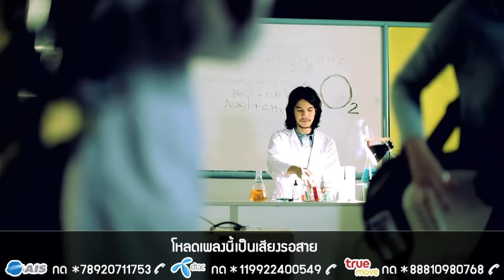Superbaker - ออกซิเจน Oxygen [Official MV]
ดาวน์โหลดเพลง "ออกซิเจน" Superbaker

เกือบห้าปีที่ผ่านมา  ซูเปอร์เบเกอร์  นำดนตรีที่เรียกว่าSUNSHINE POP สร้างเพลงที่อยู่ในความทรงจำของหลายคู่รัก  บางคนใช้เพลง MINUTE OF LOVE เพื่อบอกความรู้สึกยาวๆให้อีกคนเข้าใจ  หลายคนเลือกเพลงบ้านของหัวใจเพื่อใช้ในพิธีแต่งงาน  หากแต่ยังมีอีกหลายเพลงของหลายศิลปิน ไม่ว่าจะเป็นเพลง รึเปล่า  รักแท้  พรุ่งนี้  ของอาร์มแชร์  เพลงเข้ากันดี  ของสครัปป์  แม้แต่เพลงสะดุดรักของวงร่วมค่าย เดอะริชแมนทอย  ทั้งหมดเป็นฝีมือการเขียนเนื้อร้องของกอล์ฟ  พ่อครัวใหญ่แห่งซูเปอร์เบเกอร์ทั้งสิ้น

ถ้าเปรียบดนตรีเป็นเช่นอาหารหู  ซูเปอร์เบเกอร์คงเป็นเหมือนร้านอาหารที่ทุกคนไว้ใจได้ในเรื่องความกลมกล่อมของเนื้อหา  บรรยากาศที่เต็มไปด้วยความสบายใจและความคิดสร้างสรรค์ทางดนตรี  คงไม่น่าแปลกใจหากในวันที่เหนื่อยล้า แดดเปรี้ยง หรือเจอเรื่องราวรุมเร้า  จะเชิญชวนให้แวะพักฟังเพลงของพวกเค้า  เติมอาหารหูให้อิ่มอกอิ่มใจ

ทุกอัลบั้มของซูเปอร์เบเกอร์  ทำหน้าที่เติมความอ่อนหวานลงบนหัวใจของผู้ฟัง  และการกลับมาของเพลงป๊อปแบบซูเปอร์เบเกอร์ในอัลบั้มใหม่  POP OVER  ยังเพิ่มออกซิเจนลงไปในความหวาน ด้วยจังหวะที่สนุกสนานกับดนตรีแบบfunkyน้อยๆ  ให้หัวใจเต้นได้คล่องแคล่วลงจังหวะ

ออกซิเจน  ซิงเกิ้ลแรกของซูเปอร์เบเกอร์ ต้นตำรับเพลงป๊อปหอมอร่อย  คงทำให้ผู้นิยมบริโภคความไพเราะได้คึกคักเพิ่มขึ้นเรื่อยๆ

ดาวน์โหลด ออกซิเจน
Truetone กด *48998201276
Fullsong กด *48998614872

เหมือนอะไรที่มีความหมาย คล้ายว่าเราจะขาดไม่ได้
อู้ว แล้วฉันจำเป็นมากมาย กับชีวิตและขึ้นตรงกับหัวใจ
ฉันจำเป็นต้องมีเธอนะ เพราะว่าเธอคือลมหายใจ
อู้ว ทำให้ทุกวันช่างสดใส ต่อชีวิตคนๆนึงให้ก้าวไป

                * ขอให้เธอเข้าใจถ้าฉันต้องขาดเธอไปแล้วฉันจะอยู่ยังไง มันคงลำบากรู้ไหมเธอเป็นเหมือนออกซิเจน

                ถ้าเธอเดินห่างกันไป มันคงจะอันตราย เมื่อวันอากาศขาดหาย เธอเป็นเหมือนออกซิเจน

รักต้องมีให้กันเสมอ น้อยเกินไปไม่ดีนะเธอ
 อู้ว บอกรักทุกวันที่ได้เจอ ก็คงพอที่จะมาหล่อเลี้ยงกัน และความรักของเธอจำเป็นกับตัวฉัน

อยู่ตรงนี้ก่อน ให้ฉันหายใจ ขาดเธอฉันคงตาย อยู่ตรงนี้นานๆได้ไหม
ถ้าฉันต้องขาดเธอไปแล้วฉันจะอยู่ยังไง ถ้าเธอเดินห่างกันไปมันคงจะอันตราย

                ขอให้เธอเข้าใจถ้าฉันต้องขาดเธอไปแล้วฉันจะอยู่ยังไง
                มันคงลำบากรู้ไหมเธอเป็นเหมือนออกซิเจน ถ้าเธอเดินห่างกันไปมันคงจะอันตราย

                ถ้าเธอเดินห่างกันไปมันคงจะอันตราย ขอให้เธอเข้าใจ